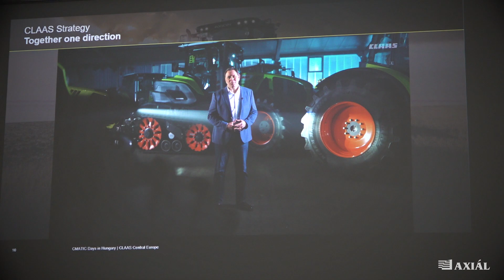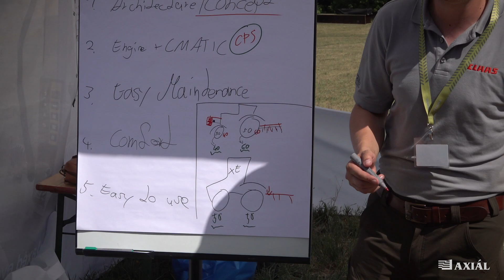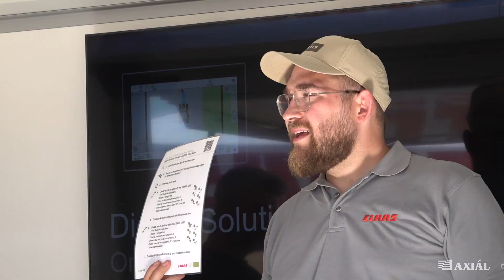CLAAS CMATIC Training 2025 [Xerion, Axion, Arion, Torion, Scorpion]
Három héten keresztül tartotta Magyarországon idei traktor tréningjét a CLAAS, melyre Közép-Európa minden országából érkeztek az értékesítő kollégák. Ahogy azt a felvételeken látjátok is, a versenytárs márkák is szerepet kaptak az oktatáson, hisz azok ismerete is nagyban segíti egy jó üzletkötő munkáját.